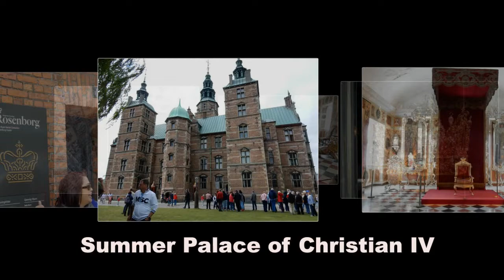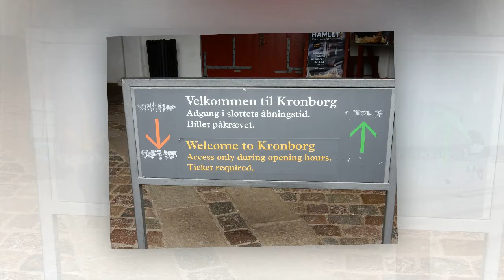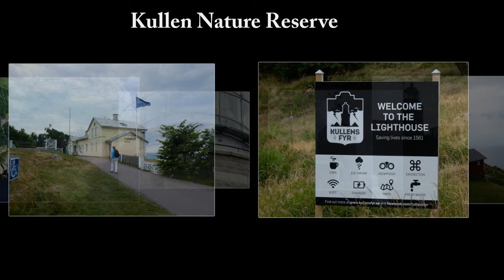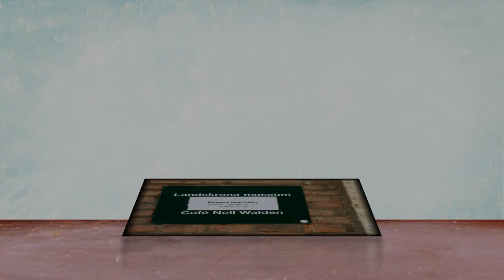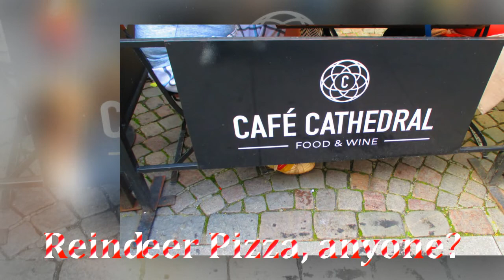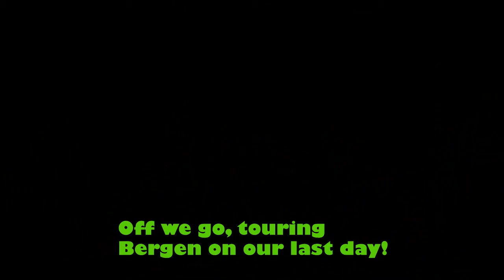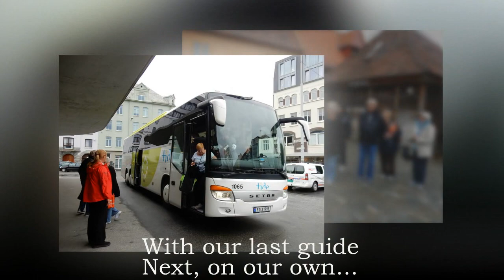Sweden/Kansas Friendship Force Exchange June, 2016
Friendship Force Kansas visited Friendship Force Sweden in Helsingborg, Sweden June 20-27, 2016.  An extension to Denmark occurred the weekend before the exchange with Sweden and an extension to Norway occurred after the exchange week.